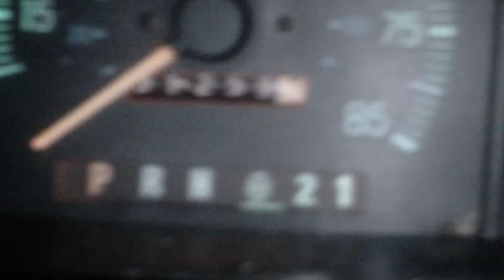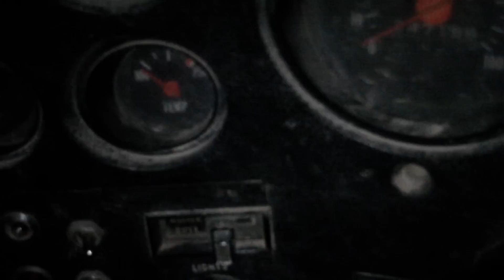My truck and the dump truck cold start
my truck cold start after sitting about a hour and half and dump truck cold start for like 2 days